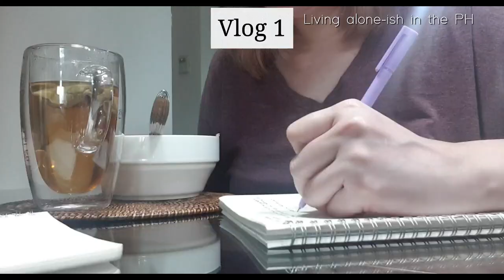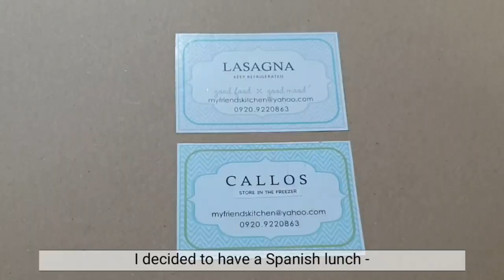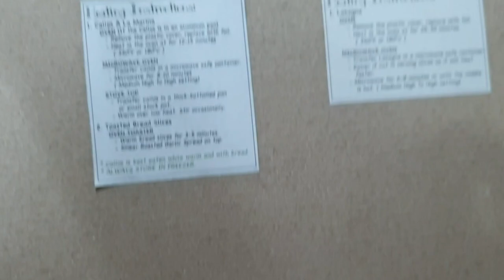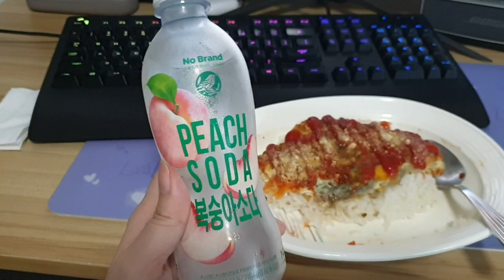Vlog 1 - Living Alone-ish in the PH - Home cooking, calico cat, birthday vlog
Welcome to my first vlog... again!

Will mostly post videos of cooking, my cat, and my life as as a call center person 😝

All videos taken and edited by me!